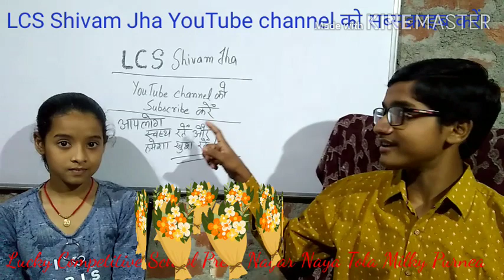बूझो तो जानें ।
बूझ पहेलियां